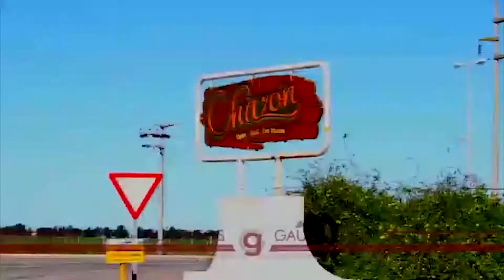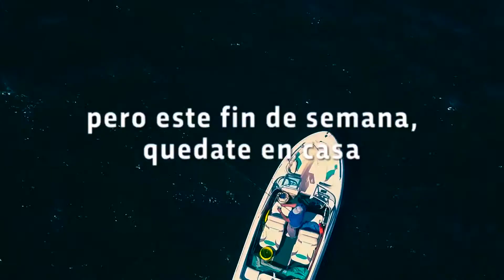Efemérides del folclore (referencia al Covid-19)- Charla con el intendente de los Cedros Covid-19